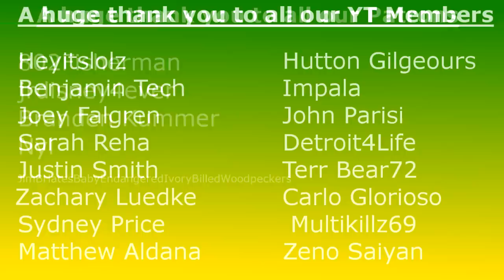Will the Packers Make a Trade?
The NFL trade deadline is fast approaching and with that comes new rumors and reports regarding the Packers acquiring players. We break down the biggest rumors and potential trades that the Packers could make.